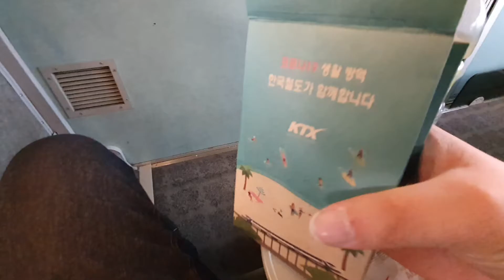처음 받아보는 KTX 특실 물품들